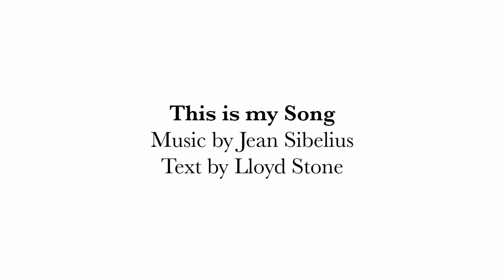This is my Song, WB:IMF Chorus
Virtual choir performance for the James Wolfensohn memorial on March 10, 2021.

World Bank/IMF Chorus
Sonya Subbayya Sutton, Music Director
Tobias Roy, Chorus President

This text by Lloyd Stone, written between the two world wars, expresses a hope for lasting peace among all nations, races, and cultures.
Finlandia is derived from an orchestral work by Finnish composer Jean Sibelius.

This is my song, O God of all the nations,
A song of peace for lands afar and mine.
This is my home, the country where my heart is,
Here are my hopes, my dreams, my holy shrine.
But other hearts in other lands are beating,
With hopes and dreams as true and high as mine.

My country’s skies are bluer than the ocean,
And sunlight beams on clover leaf and pine.
But other lands have sunlight too, and clover.
And skies are everywhere as blue as mine.
O hear my song, O God for all the nations,
A song of peace for their land and for mine.